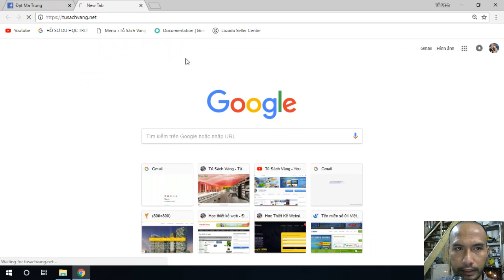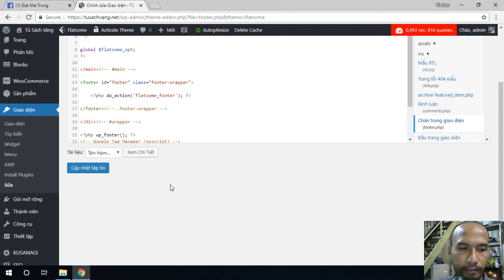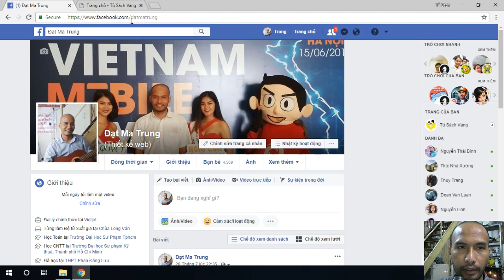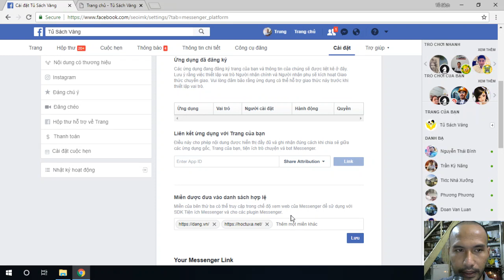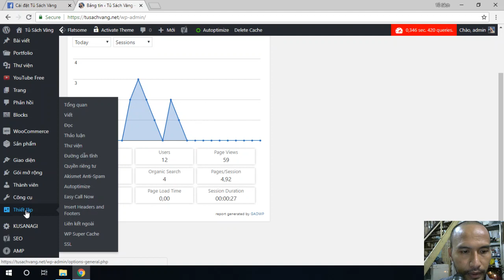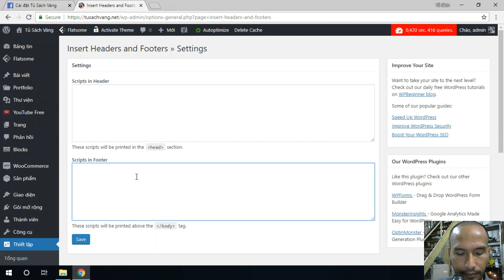Chèn code vào website thông qua header và footer | Tủ Sách Vàng